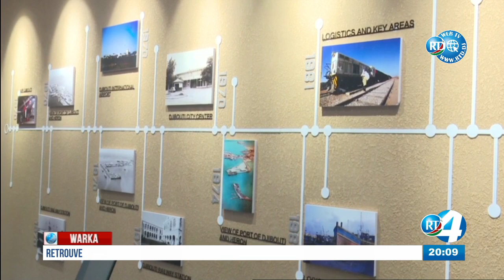Journal Somali du 17/08/2021